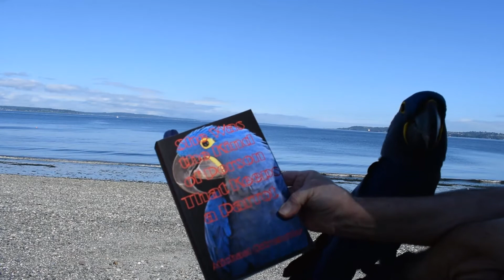Author Reading She Was the Kind of Person That Keeps a Parrot: Chapter One Part One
She Was the Kind of Person That Keeps a Parrot. Part Three of the Kālarātri or Black Night Trilogy, Book Six of the Princess Tara Chronicles.

A coven of shape-shifting witches comprised of a pandemonium of parrots and one black cat, led by a coffee-swilling blue-skinned goddess named Princess Tara, enlist the help of a trio of Seattle history professors to seek magic to stop a god of war and his goddess of death intent on destroying our world. The professors discover they face a conundrum no book or library can address. How do they defeat a goddess who controls death and time? Can they?

Paperback edition from Blue Parrot Books available through your favorite book seller anywhere on the planet! 478 pages. ISBN 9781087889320